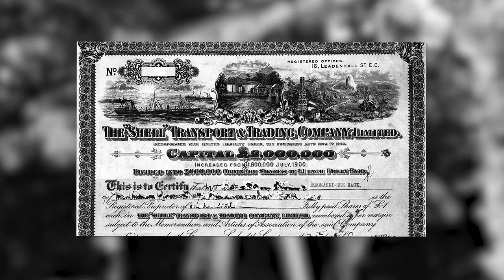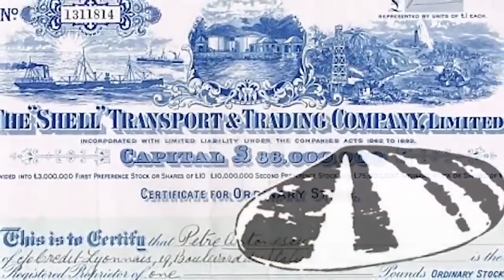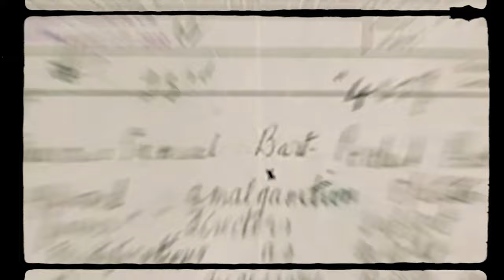How This Kid Build The Biggest Oil Company In The World | Marcus Samuel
In this inspiring business story, Marcus Samuel tells the tale of how he built one of the world's largest oil companies from scratch. We Share Marcus Samuel's successful business story that how he built a successful oil company from scratch. From starting out as a teenager in a small town in Nigeria, Marcus overcame immense obstacles to build one of the largest and most successful oil companies in the world. Learn about how to invest and financial management with this inspiring business story. Get an inside look at the life of Marcus Samuel, and learn about the strategies and techniques he used to build one of the world's largest oil companies. If you're interested in starting your own business, or want to learn more about how to invest, this is a video you don't want to miss. Watch and learn, and start building your financial foundation today!

For more financial freedom content watch the videos, links are given below⤵️
➡️"Don't Keep Your Cash In The Bank | 4 Assets That Are Better & Safer Than Cash | Robert Kiyosaki"
➡️"A Storm Is Brewing In The Global Real Estate Market | Jeremy Grantham"
➡️"Lower Your Cost Of Living With These Simple Steps | Charlie Munger"
You acknowledge that you use the information we provide at your own risk. Do your own research. Section 107 of the US Copyright Act states : “Notwithstanding the provisions of sections 106 and 106A, the fair use of a copyrighted work, including such use by reproduction in copies or phono records or by any other means specified by that section, for purposes such as criticism, comment, news reporting, teaching (including multiple copies for classroom use), scholarship, or research, is not an infringement of copyright.